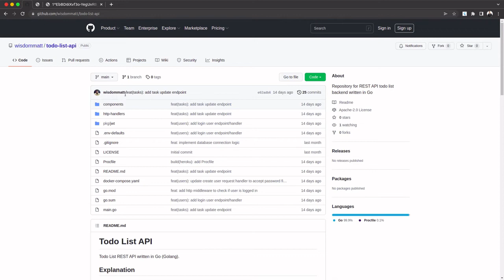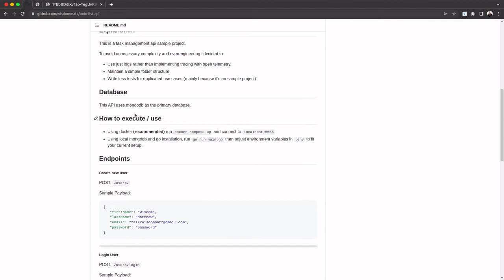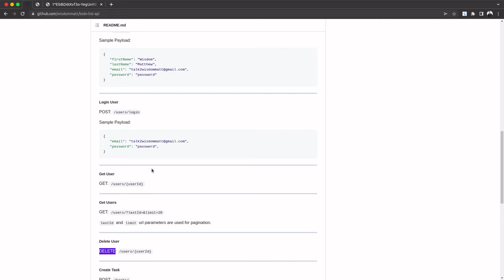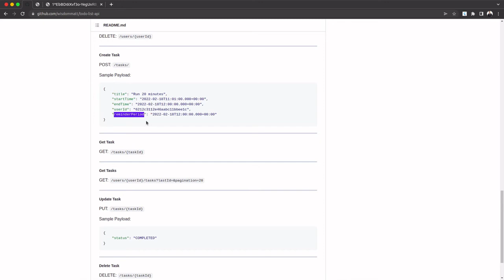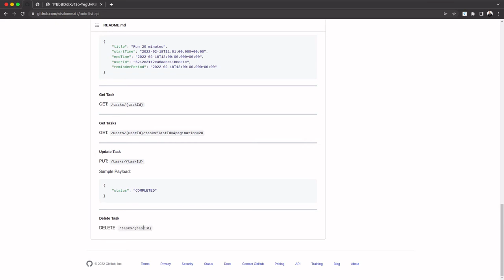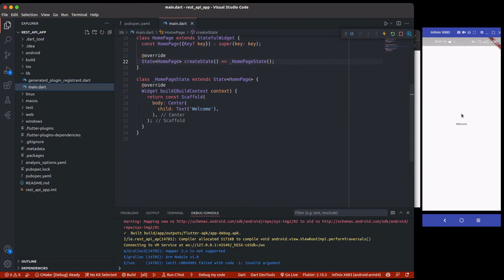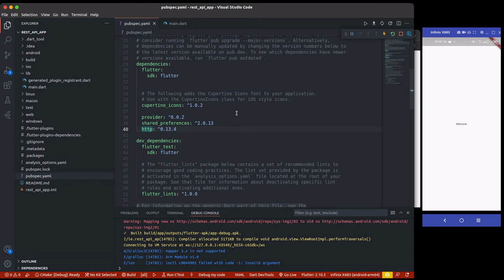Flutter : Consume Rest API with Provider - API Walkthrough #2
Hello, This is a complete flutter playlist that teaches how to consume RestApi with provider the easy way.

Happy Learning.